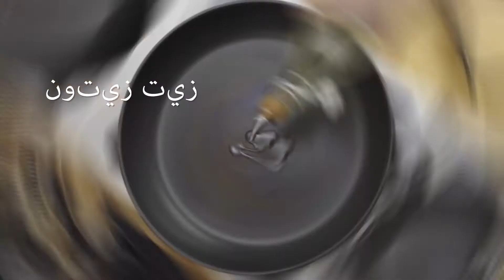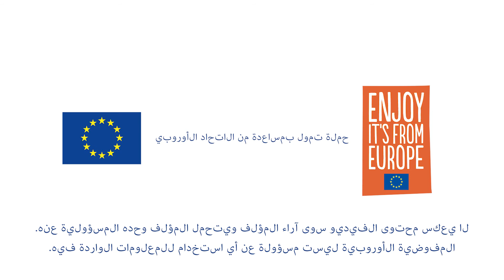كفته:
سوف تجذب الطعم الرقي الى منزلك